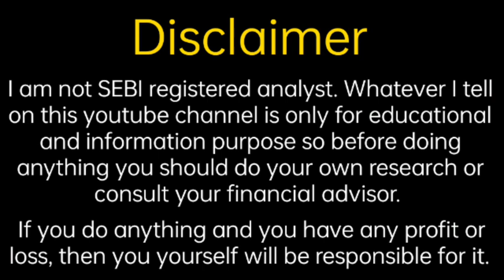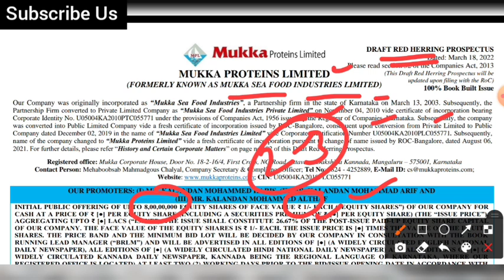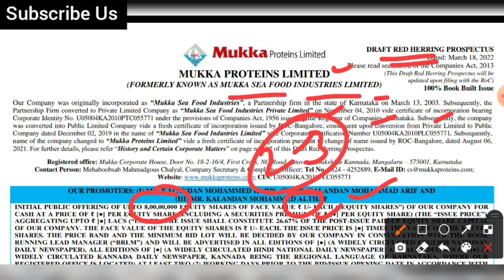Mukka Proteins IPO Update | Mukka Proteins IPO News | Fine Investment | Shubhansh Chaurasia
Hello friends

                                         About Us

share analysis,
financial news,
grey market premium update,
upcoming ipo,
upcoming ipo news,
share information,
share update,
trading update,
technical analysis,
ipo update
share market information,
investment guidance,
trading tips
trading news,
trading update,
option trading,
future trading,
commodity trading